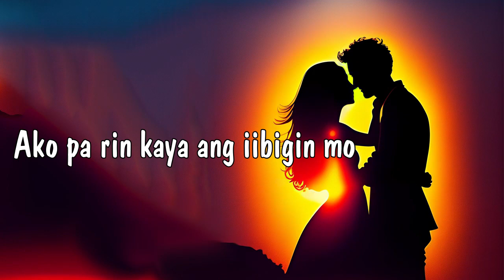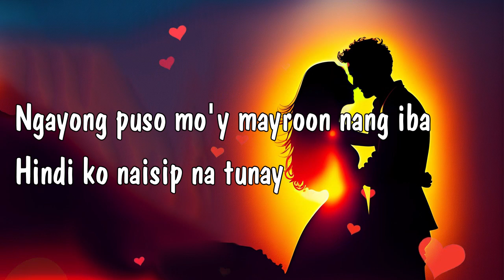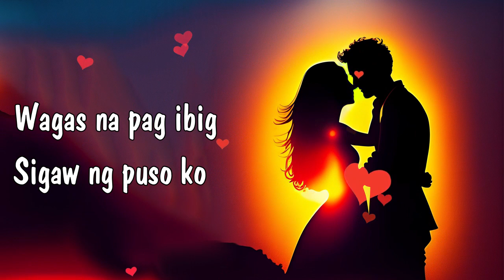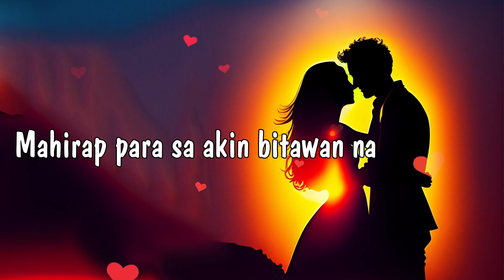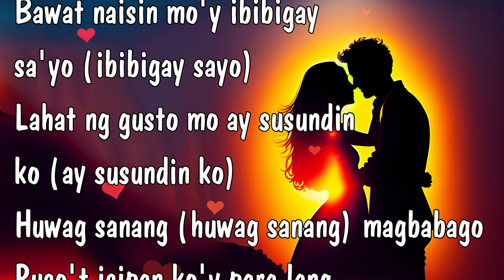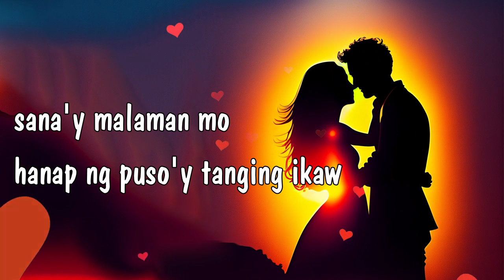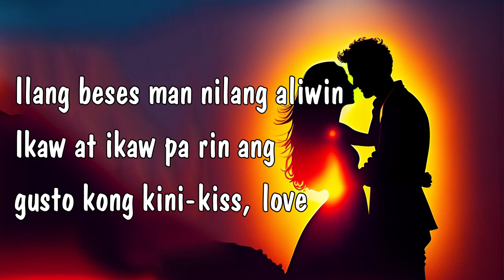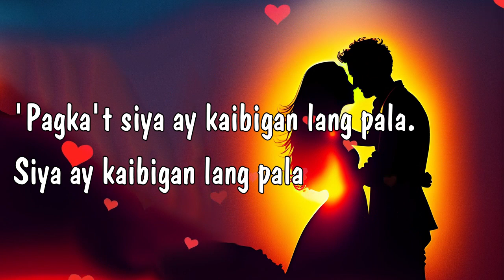Best Opm Tagalog Nonstop Love Songs 💝 Opm Love Songs Playlist To Listen To On A Late Night Drive